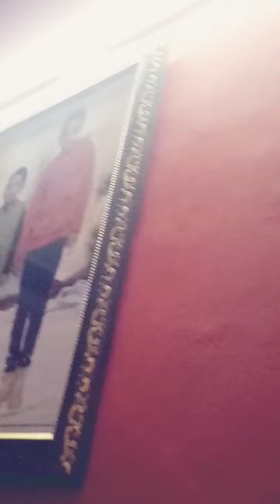House tour part 2(2)